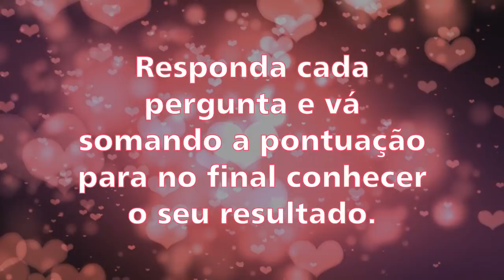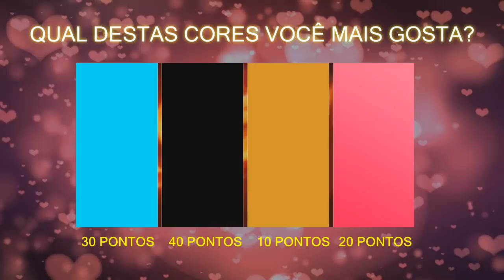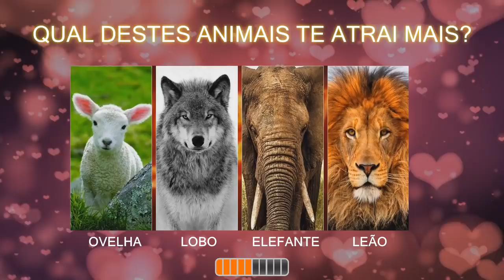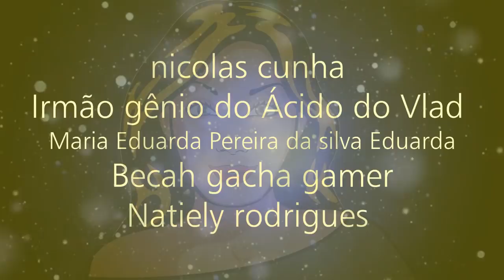QUAL É O SIGNO DO SEU VERDADEIRO AMOR [ IncrivelMente Curiosa ]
Você já parou para pensar que signo poderia ter a sua alma gêmea?
Então, faça o teste a seguir e descubra!___
►INSTAGRAM: Me siga no Insta!
❤ Contato ❤
MUITO OBRIGADA!
❤ Contato ❤
MUITO OBRIGADA!